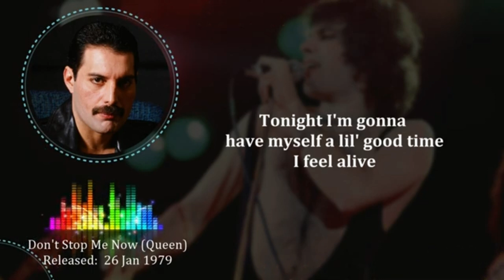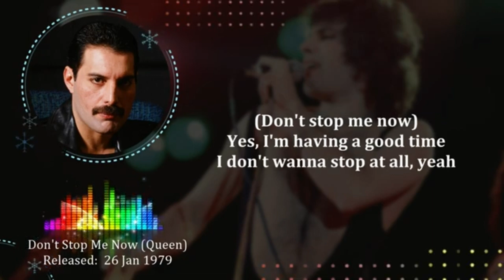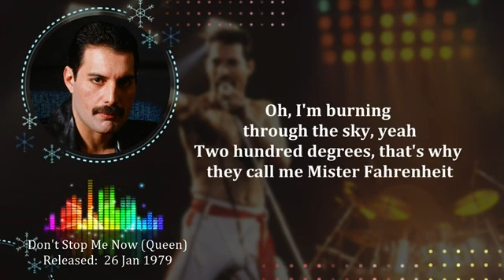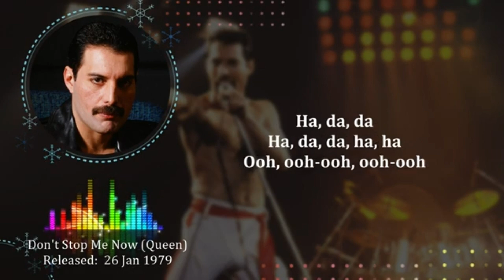Karaoke - Queen - Don't Stop Me Now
Karaoke video of this awesome song by Queen